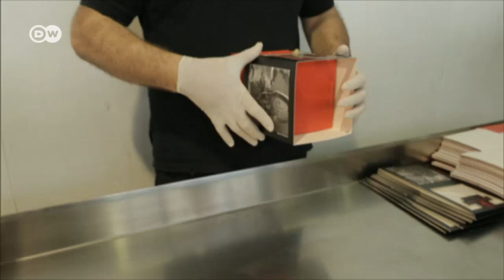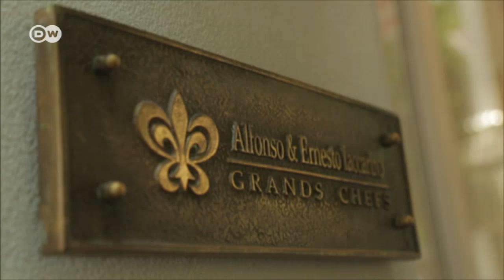Die angeblich beste Pasta der Welt | DW Deutsch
Feinschmecker halten sie für die beste Pasta der Welt: die Nudeln des Italieners Arturo Elefante. Er zeigt, dass es bei der Herstellung nicht nur auf gute Zutaten, sondern sogar auf das richtige Wetter ankommt.